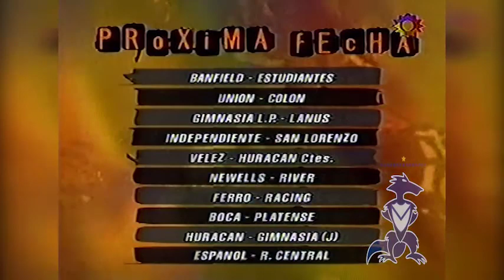FUTBOL PRIMERA | San Lorenzo 1 Vs Velez 0 | Apertura 1996 | Fecha 16